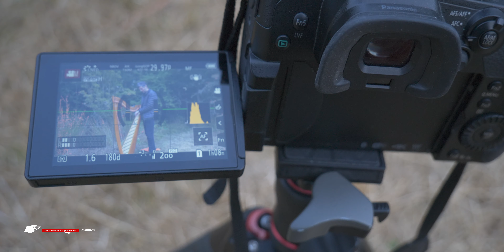Naderman Sonata No. 1 - Harpist in the Wild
The third episode of season three of Harpist in the Wild! Season 3 features music by harpist/composers, with this episode featuring the first Sonata from François-Joseph Naderman's "7 Progressive Sonatas".

I'm playing my adaptation for lever harp, available as part of my book "Transcriptions for Lever Harp"

The original music, written for pedal harp, is in the public domain and can be found for free at IMSLP

Support from my Patrons helps make Harpist in the Wild possible

Get free sheet music and stay up-to-date on what I'm doing by signing up to my email newsletter

Cheers,
Josh Layne

0:00 Prelude
0:12 Sonatina
3:25 Rondoletto
5:16 Behind the scenes